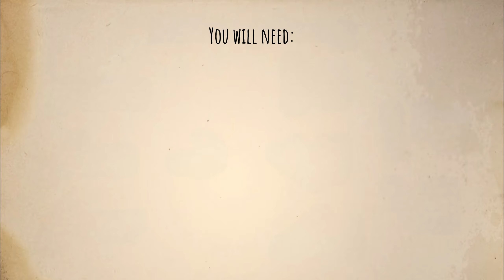How to build the cheapest golem trap | Easiest method | ARK Ascended Scorched Earth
👍Follow and like if u like this type of content👍

🌟In this video I will show u how to tame the ark scorched creature called Golem🌟

This is the type of video I do in my 🔥Furius11🔥 Channel, always trying to help other people with guides in this 💀awfull💀 and 🌸beautifull🌸 game.

💪I would like to make guides of everything i can to teach you the best I can💪

My channel has guides of taming, farming, tips, walk throughs, easy ways, and lots of other helpful informations about Ark if you want to check 💥

🥊If you have something to say, say it🥊